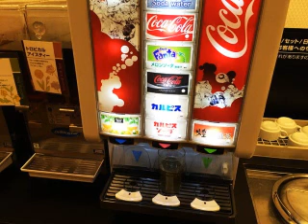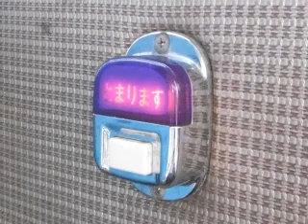petit milady 悠木碧 竹達彩奈 宣伝トークがグダグダ過ぎwww【エジソン 20170923】トライバルスクエア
お知らせって、ある程度台本に文言が載ってるのではないかと思いますが、聞いた感じだと完全にアドリブというか、もはや何を言ったのかを覚えてないwww
もうちょっと頑張りましょう。
そこもカワイイですが。

楽曲制作
「キカイジカケノココロ」 d-elf.com

【関連動画】
【ドMホイホイ】日高里菜「にゃ～ん💛・・・・まじでこういうの好きなのかよ？ほんとキモいな。」りなしーに何を言わせているのｗ

水瀬いのり　日高里菜と一緒にドルヲタに豹変するいのりんｗ大興奮アイドル生ライブ　レム役リゼロ